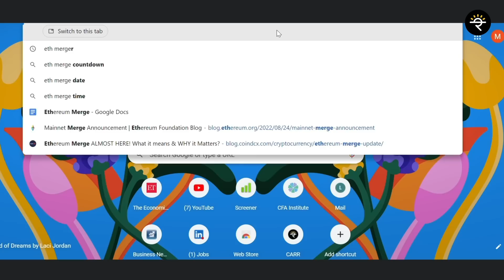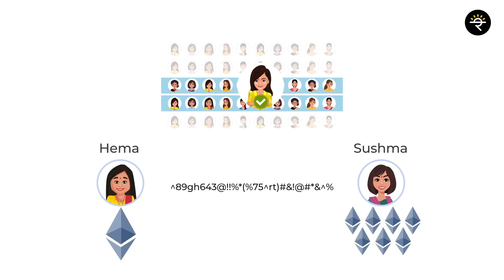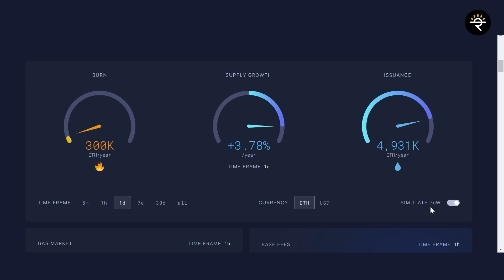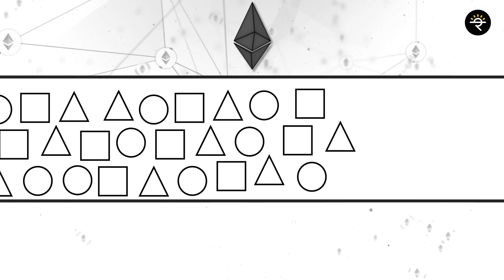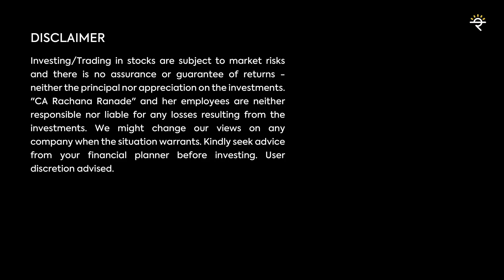Ethereum Merge Scams? | How do I Avoid? | CA Rachana Ranade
Download the CoinSwitch App and Get BTC worth Rs 100 free!

Hey Folks, In this episode we're going to review the most important and relevant updates in the Crypto world; we will be talking about the Ethereum Merge and Cardano Vasil Hard Fork. So let's get started!

One of the biggest news around Ethereum has already taken place with the transition from POW (Proof of Work) to POS (Proof of Stake) which its holders have been talking about for the past few weeks. In this video I talk about what POS and POW are, why they are different and what the merge will mean for Ethereum and its holders.
As everyone has noticed there is a BIG update coming up in Cardano's network which is called the "Vasil Hard Fork". The upgrade process of Cardano is explained thoroughly.

00:00 - Introduction
01:26 - What is ETH merge?
05:14 - What are the Long term impacts or benefits of ETH Merge?
06:23 - What is Sharding?
08:15 - What is Cardano Vasil hard fork upgrade?
09:09 - What are the Long term impacts or benefits of Cardano Vasil hard fork upgrade?

Do you want to be a person who can confidently make your own investment decisions? It’s an opportunity to learn a lot of concepts relating to Stock Market, Mutual Funds, F&O etc. in a systematic, simple and fun-filled manner! Feel free to WhatsApp on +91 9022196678 if you have any enrollment-related queries.